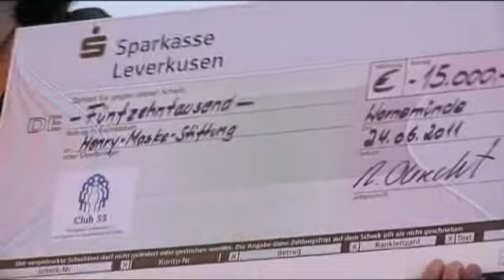Club55-Trailer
Die European community of experts in marketing and sales CLUB 55 wurde 1959 gegründet und hat ihren juristischen Sitz in Genf / Genève.

Der Club 55 ist ein internationales Netzwerk und eine internationale Fachvereinigung. Die Mitglieder sind Unternehmensberater und Trainer in den Fachgebieten Marketing und Verkauf. Die meisten Expert-Mitglieder sind auch als Fachautoren aktiv.

Mitglied wird man auf dem Berufungsweg, verbunden mit jeweils zwei Patenschaften. Es können maximal 55 qualifizierte Fachleute aktive Mitglieder sein.